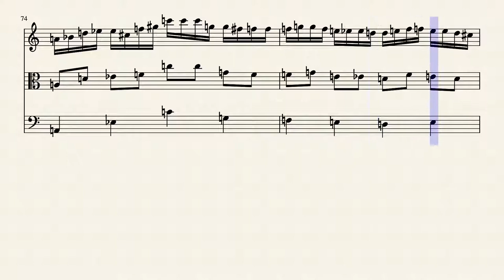Render stock price movements to music by Tony Wong, 201908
Data streams can be 'visualized' by sound and notes.  Financial data streams over a period of time are inherently formed by public sentiments and shaped by world events. The highs and lows were imprinted in the memories of the rich as well as those who went broke. Would such data series provide an adequate source to generate some kind of music?

As an exploration of the above question, here is a render of a time series of the Hong Kong Hang Seng composite stock index.  It covers a few boom and bust of the stock market roughly between the years 2001 and 2019. The algorithm was written in Python 3. More details of the music construction can be found in the following Github repository.